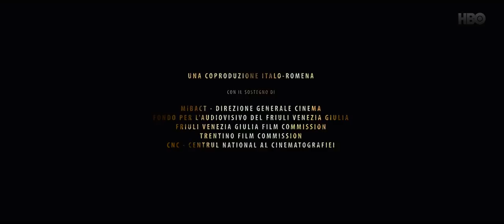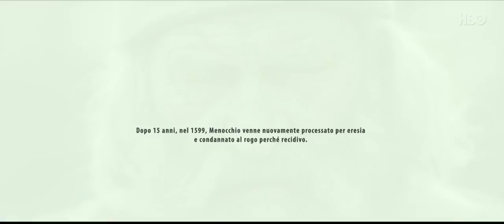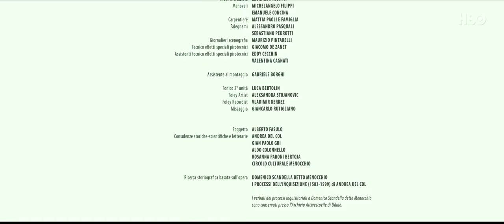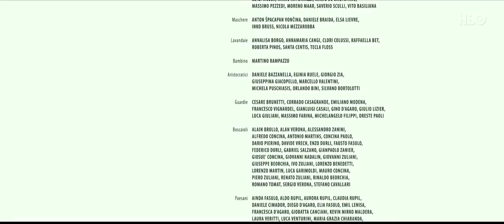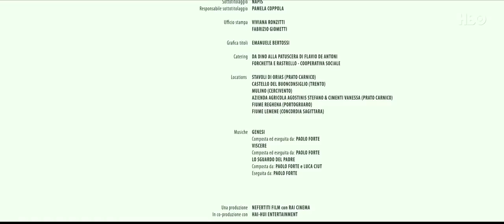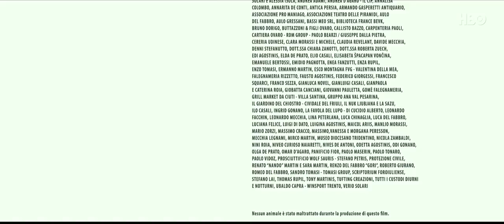Menocchio - o herege 2018 (O queijo e os vermes)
Filme ambientado na Itália, final do século XVI. Trata-se da Igreja Católica, que sentindo-se ameaçada na sua hegemonia pelo movimento reformista protestante, lança o primeiro ataque sistemático por meio da Inquisição. Menocchio, um moleiro (uma antiga profissão ligada à moedura de cereais, para a fabricação de farinha), decide opor-se a esta nova ordem. Acusado de heresia, em vez de fugir ou pedir perdão, vai a tribunal. Menocchio está convencido que, como homem, é igual a qualquer bispo, inquisidor e até ao Papa, e espera, sente e acredita que pode reconverter os reformistas a um ideal de pobreza e amor. O filme é baseado na história de Domenico Scandella, conhecido por Menocchio. Em 28 de setembro de 1583 Menocchio foi denunciado ao Santo Ofício, sob acusação de ter pronunciado palavras “heréticas e totalmente ímpias sobre Cristo”. A história de Menocchio chega até nós pelas palavras do historiador Carlo Ginzburg, no livro “O Queijo e os Vermes”. Essas obras mostra como a Inquisição acusa Menocchio de heresia em virtude de suas concepções religiosas e cosmogônicas insólitas, ao ponto de comparar a origem do universo com o processo de putrefação na produção do queijo, daí o título do livro.